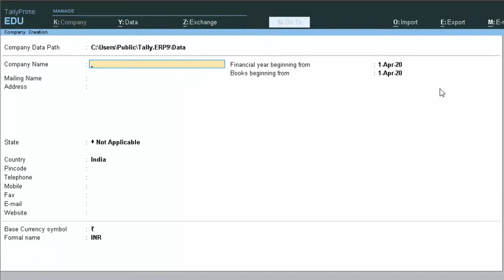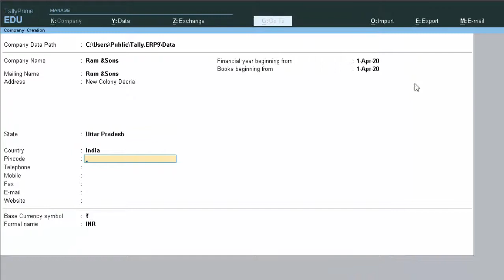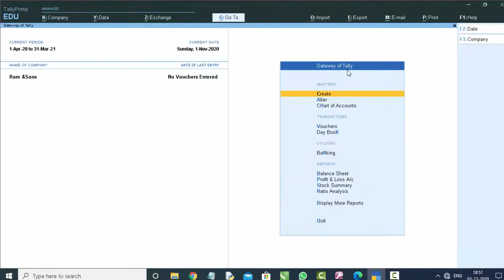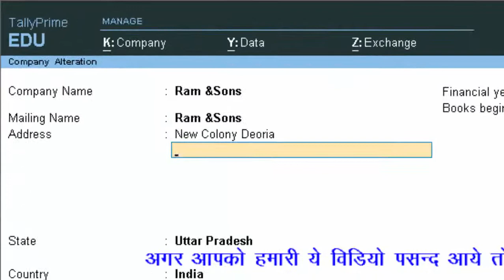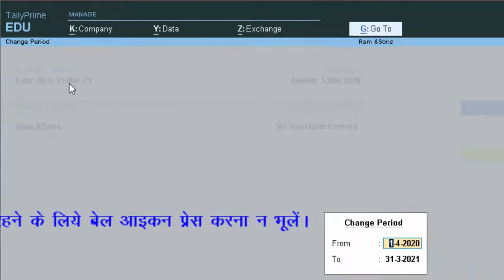Create company,Alter company,Shut company and financial year in tally prime 1.0 in hindi and english